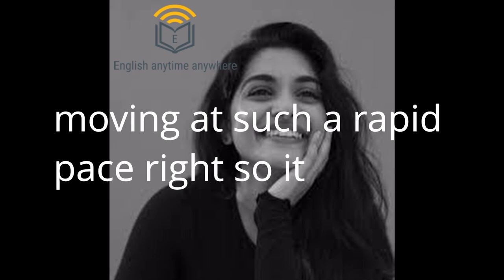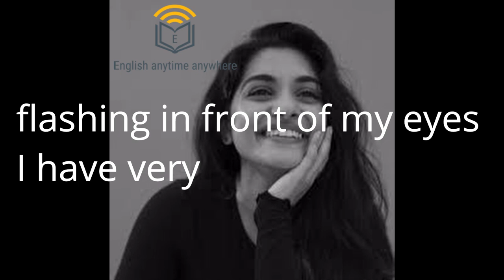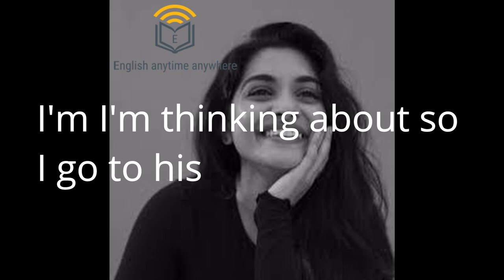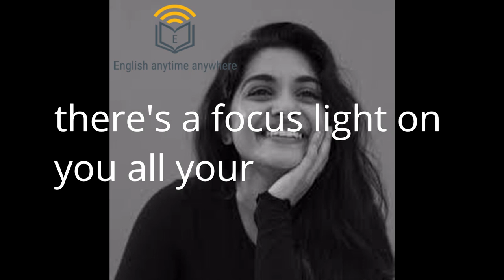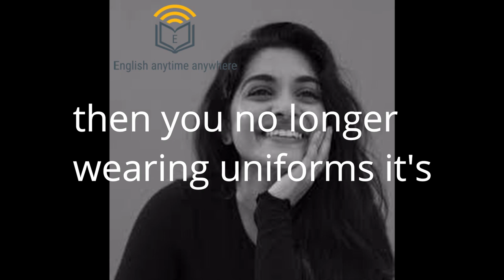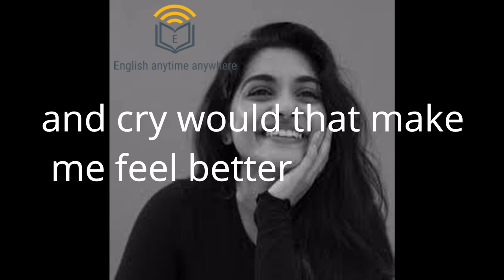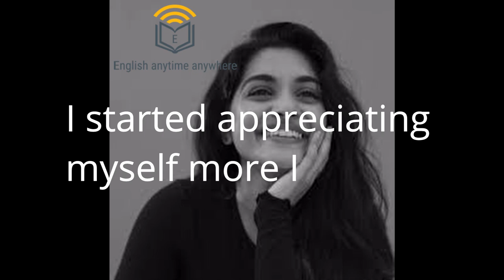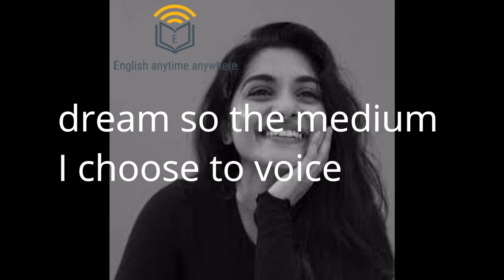English Listening Practice || English Speech || Slow and Easy English Lesson || For Beginners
Do you want to learn English? The best way to learn English is to listen to it often and practice speaking it as often as possible. This video will help you improve your English speaking skills and your English listening skills.

            Listen to these common everyday English conversation phrases often and practice saying them.
You will improve your speaking and listening ability very quickly this way. If you are studying for ESL and TOEFL or IELTS it will help you comprehend and understand English better.. Each Phrase Gets Repeated. Slow and Easy to Understand.
Improve English While Sleeping | Real Listening Exercise | Everyday English Listening.
Learn English Listening While Sleeping | Short English Listening with Subtitle for beginners.

There is a proven way to accelerate your learning and retain more vocabulary by listening to conversations in English while you sleep. Learning English while you sleep is real and fast!

Aprender Inglés Mientras Duermes: Hay una manera comprobada de acelerar su aprendizaje y retener más vocabulario a través de la audición de conversaciones en Inglés mientras duerme. Aprender Inglés mientras duerme es real y rápido! Aprender inglés durmiendo...

Englisch lernen im Schlaf: Es gibt eine bewährte Methode, um Ihr Lernen zu beschleunigen und mehr Vokabular zu erhalten, indem Sie im Schlaf englische Konversationen anhören. Englisch zu lernen, während Sie schlafen, ist echt und schnell!

Speaking English clearly and confidently takes practice. This lesson (and my other imitation lessons) will help you to practice regularly; reduce your accent and pronunciation problems quickly, and develop the confidence to speak in English!
(Plus, practice your listening skills!)

Have you practised with my imitation lessons before?
There are three simple steps to follow, and I give clear instructions in the video!
If you know how it works, head straight to timestamp 03:34 to get started!